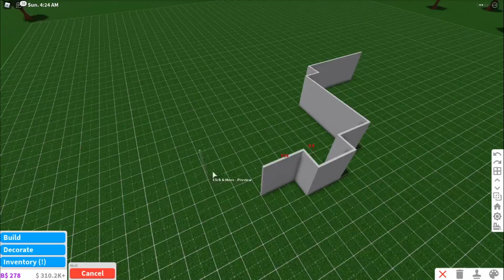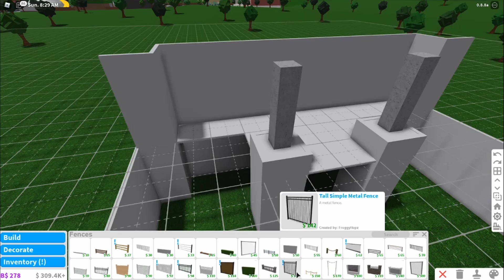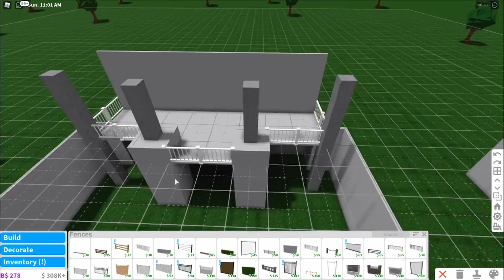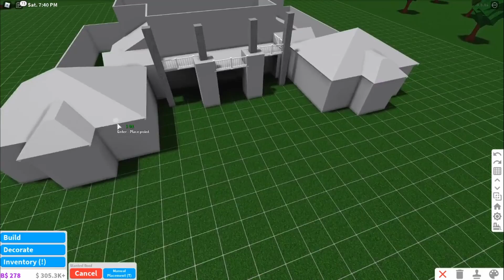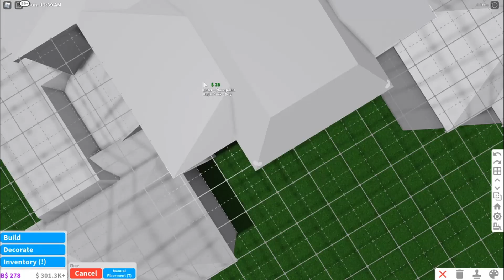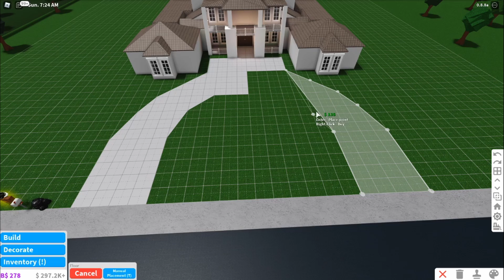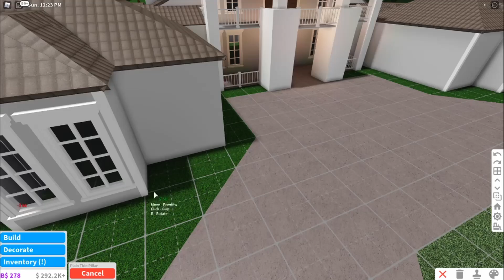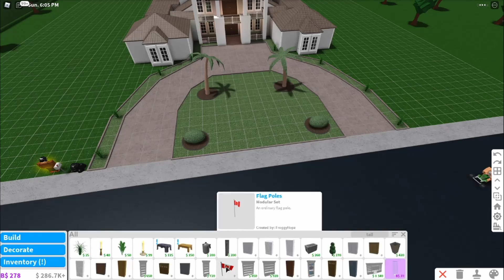2 Story family house Bloxburg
Outro:
Song:
Backround:
Visuals made using and by creators